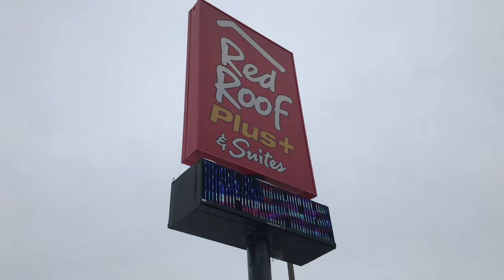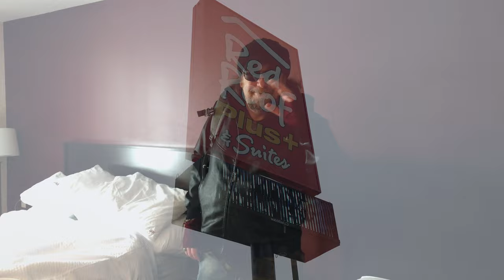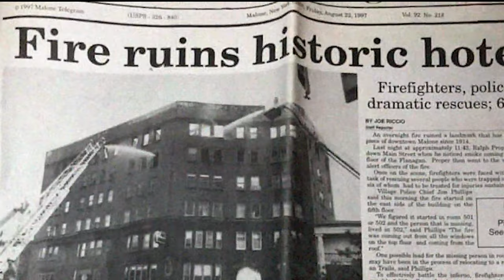Totally Inaccurate Twisted History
Satirical, sarcastic fake history of Malone New York